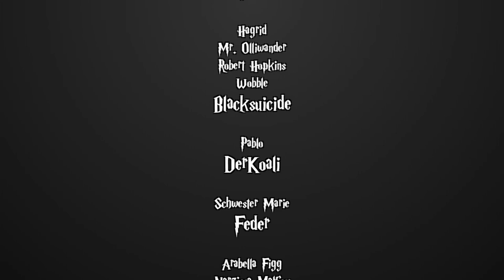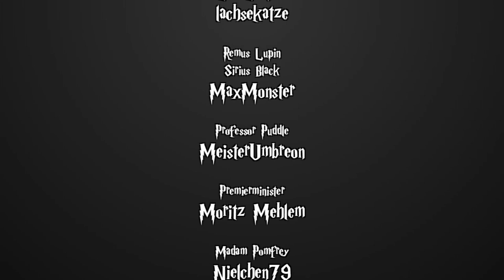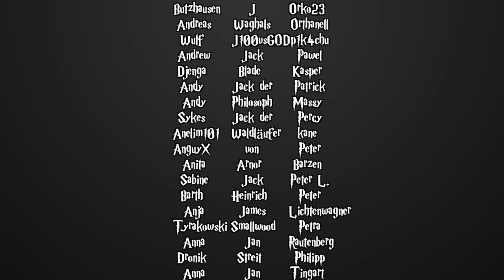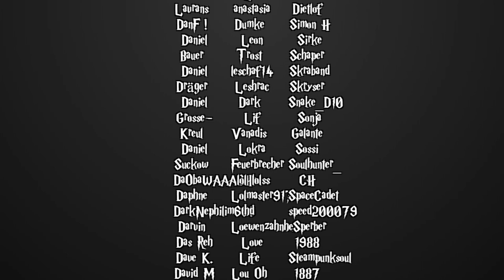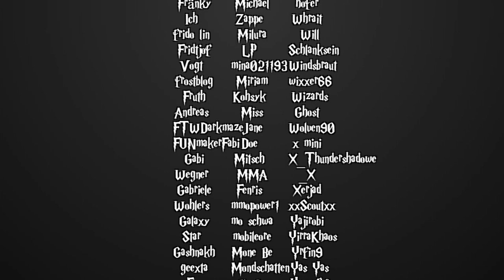[Fanfiction] Harry Potter und die Schatten der Vergangenheit -108.1- Traumata des Krieges